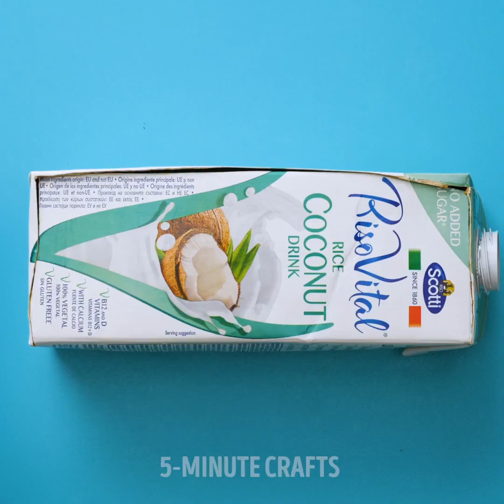Simple Crafts Everyone Can Try Right Now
Timestamps:
00:01 - Awesome hot/cold mug
00:29 - Fantastic recycling ideas for your home decor
02:11 - Epoxy resin cutting board
02:41 - Colorful art hacks